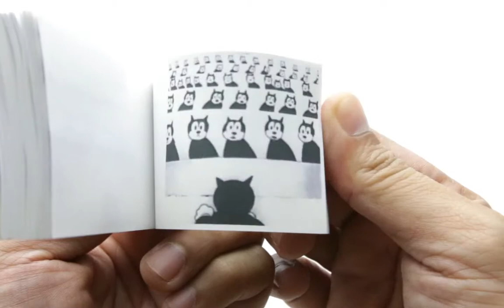Hooray for You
Flipbook of a stadium full of cheering felines.